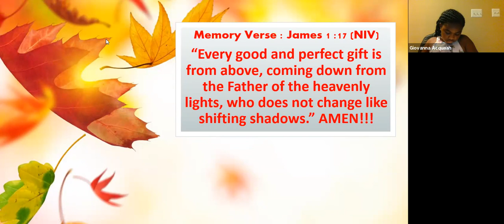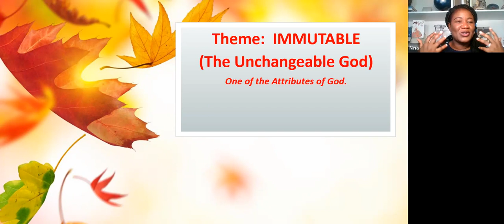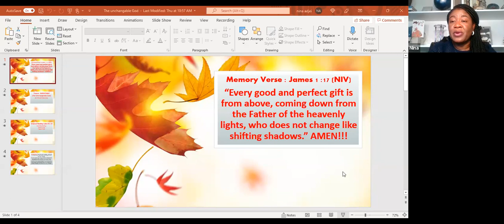Kids Time with Jesus - Episode 10/16/2021